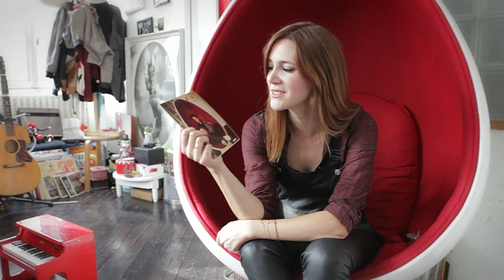Sandra Lou dans l’œuf présente Mini-Westerns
Sandra Lou parle de son expérience dans l’œuf Eggman Records !